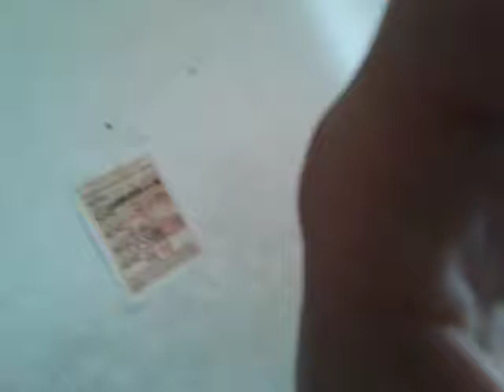Questions from Masonry & NATO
I answer them gladly. What connects my aunt, Polish secret services, German gay kidnappers, Khost province in Afghanistan, mutant spider from Amazon jungle, Tomek Musielak, Xenomorphs and Yautjas (Predators) from space? Well, one year of my life does - I explain it on the video clip.